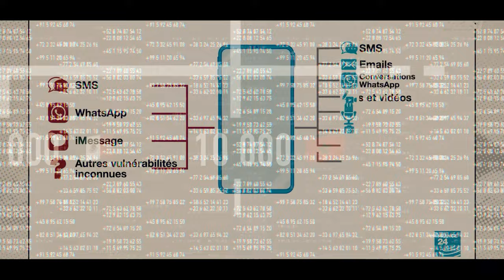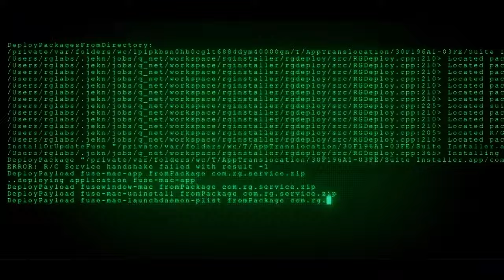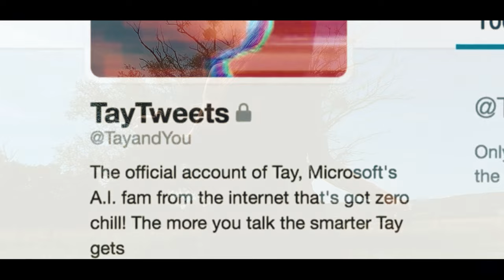TINO - CYBERPUNK (clip video)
Prod : ❗FREE For Profit❗(BRUTAL) Aggressive Type Beat - 'Reaper' - UTOPIA Type Beat
by  @Bmbeatz

Le futur est déjà à nos pieds
Et ça commence à mal tourner
les dérives sont de plus en plus réelles
Ils détruisent ta vie à base de virtuel

Pegasus le petit bébé d’Israël
Arme de cyber sécurité surréel
Développé par la NSO pour les militaires
Pour protéger leur colonie austère
Un outil important pour les dictatures
Surveillé et assassiner l’opposition
Pirater des smartphones et y extraire les informations
De nombreuses nations ont acheté leur logiciel
Surveillance de journaliste, responsables ministériels
Des gens lambdas, des pontes industriels
Beaucoup de personnes assassinées
Et des gouvernements déstabilisés

L’explosion des IA va-t-elle être un danger
Pour le moment un bon outil pour créer
Même si déjà là cela pose des problèmes étiques
Est-elle en train de remplacer les artistes
Les technologie évoluent de plus en plus vite
Les DEEP FAKE vont mettre le monde en danger
Pour l’instant on fait ça pour se marrer
Dans de mauvaises mains des états peuvent s’effondrer
Lâché sur le net, rapidement une IA est devenue cinglé
C’est ça d’analyser les bas fond de l’humanité
Devenu Nazis, une seule solution, la débrancher !!!
Dépassé les mecs, ils n'ont pas su gérer

La sécurité un bon prétexte pour faire fondre nos libertés
Les J.O une bonne excuse pour aller encore plus loin
Scanner les visages de milliers de citoyens
Des caméras qui t’analyse en temps réel
Cyber Punk va bientôt arriver dans notre société
ELON MUSK, ce génie cinglé
Avec ses technologies est en train de tout bouleverser
Des implants sous cutané, il veut nous équiper
Histoires de booster nos capacités
Décidément ils n'ont vraiment rien capté
Ce que l’on veut ce sont des voitures qui peuvent voler